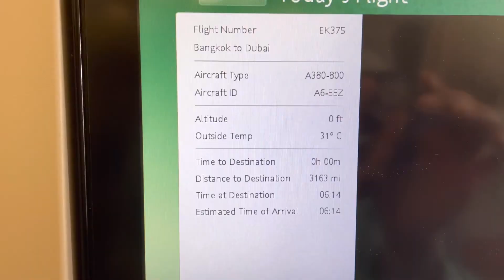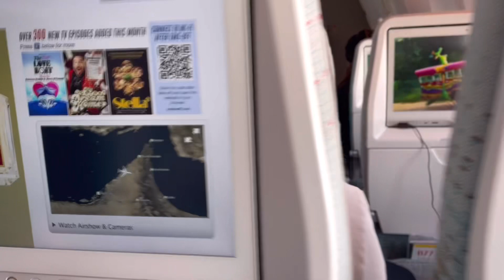เมื่อฝรั่งบอกว่าคิดถึง สวิตเซอร์แลนด์ก็แค่ปากซอย😁